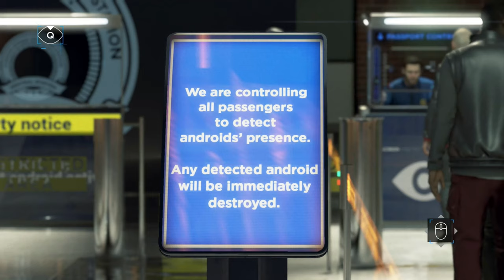Detroit: Become Human Silent Gameplay No Commentary Part 33